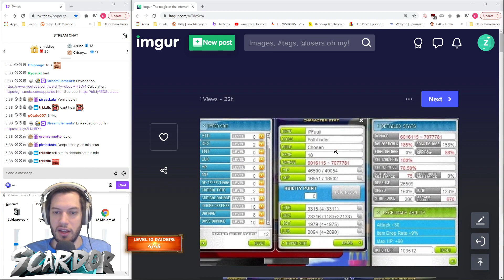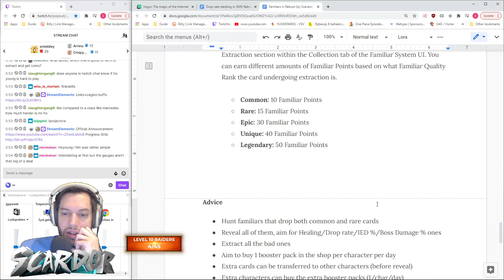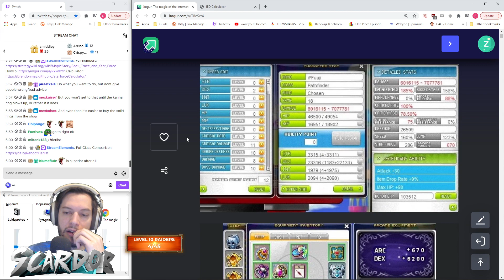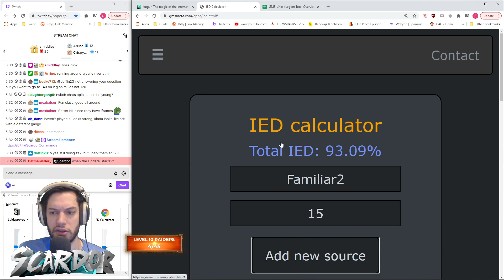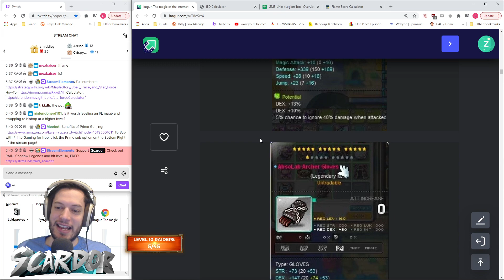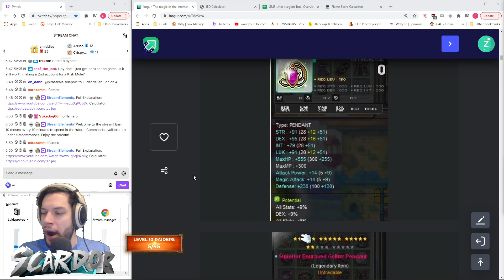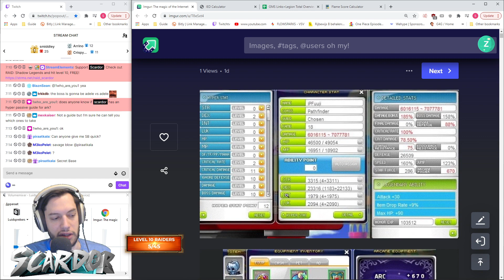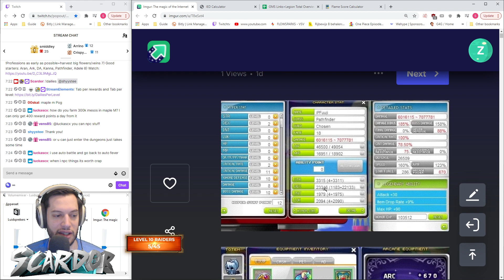Global MapleStory Reboot Progression: Lvl 233 Pathfinder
Chatting about Familiars, Link skills and accessory upgrading!